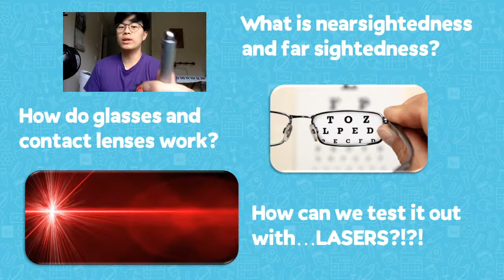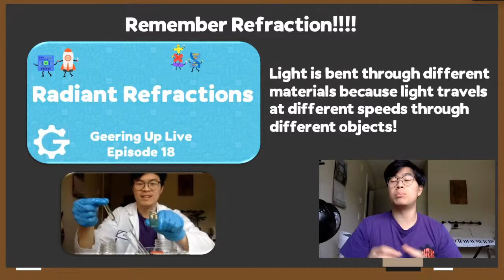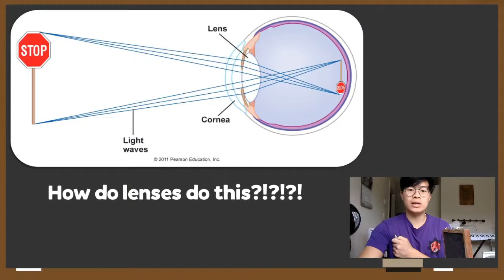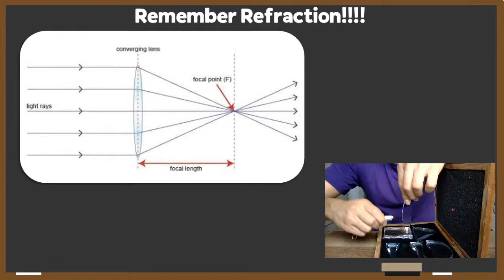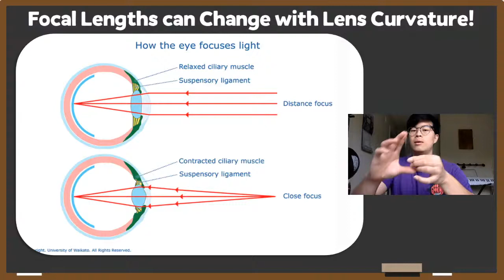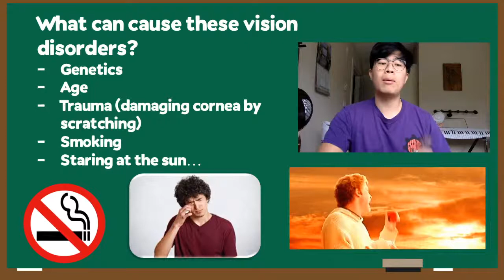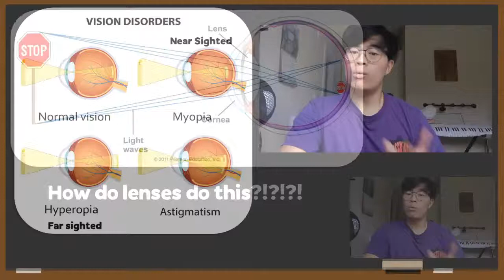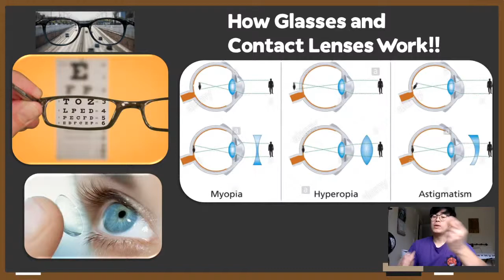Why Do We Need Glasses? [Lights, Lenses, Lasers]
Get familiar with the anatomy of the eye so we can explore how vision works!

Geering Up is a STEM Education organization based out of UBC's Applied Sciences Faculty and we're a proud partner of Actua! We want to encourage students, parents and teachers everywhere to pursue STEM and have fun doing it! STEM is Science, Technology, Engineering and Math and we're all about it!

We're on TikTok!
We're on Instagram!
We're on Facebook!
We're on Twitter!